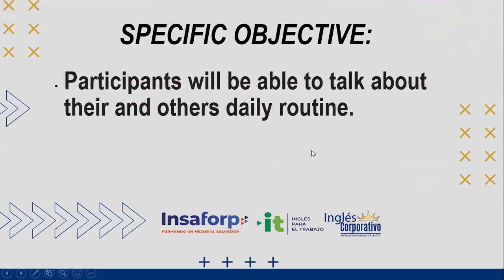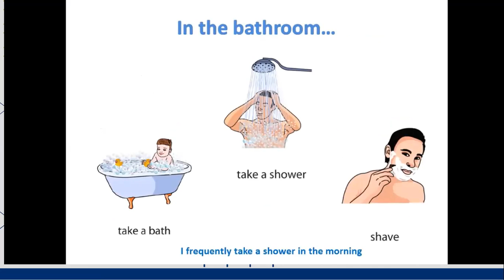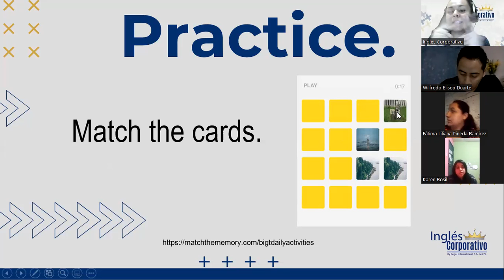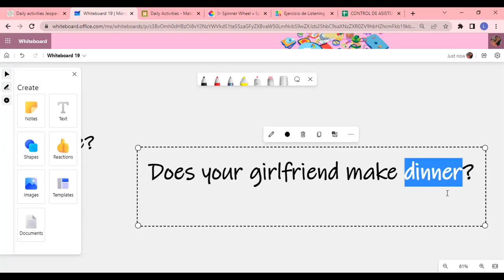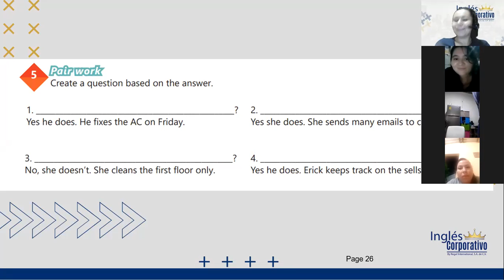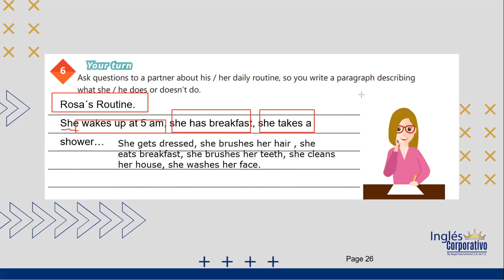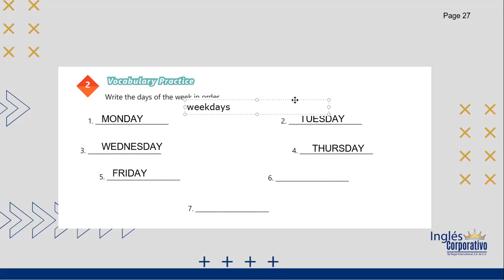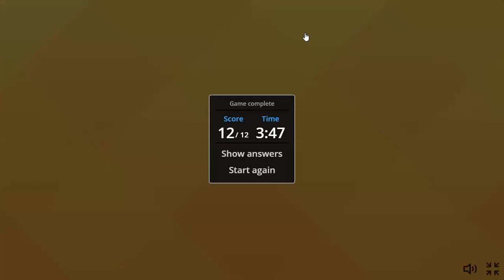Inglés Corporativo-7/14/2022--VOCABULARY PRACTICE DAILY ROUTINES